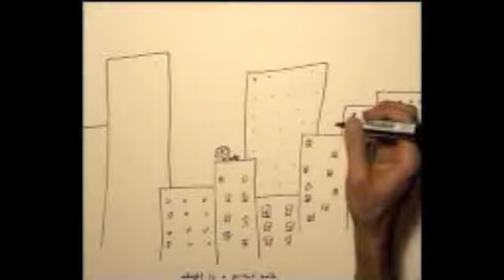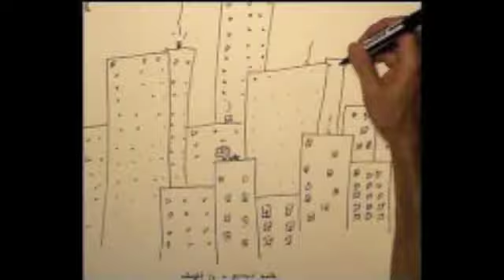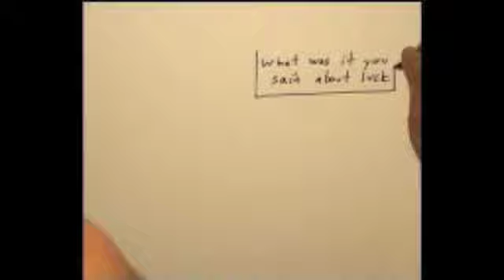moby a raitunes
un estratto della performance live di Moby a RaiTunes.
RaiTunes con Alessio Bertallot dal lunedì al venerdì, dalle 22:40 su Radio2 Rai